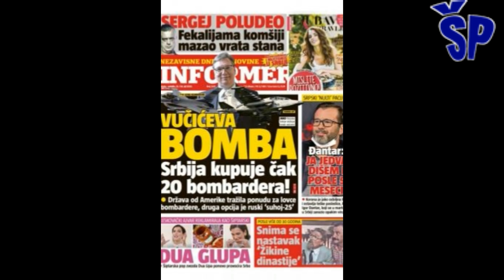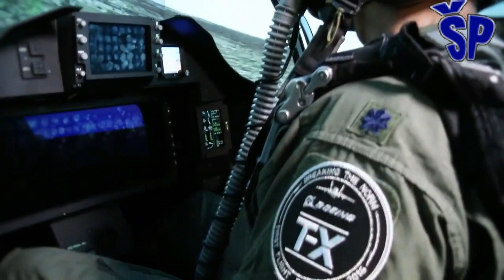Srbija bira između Su-25 i T-7 borbenih aviona! Serbia choose between Su25 & Boeing SAAB T7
Danas je zamenik ministra odbrane zadužen za materijalne resurse Vojske Srbije Nenad  Miloradović komentarisao pisanje lista Informer vezane za eventualnu nabavku američkog LIFT aviona T-7 Red Arrow ili ruskog jurišnog aviona Su-25 u količini od dvadeset aparata. Kako je naveo ovi napisi Informera potiču od predloga analitičara kakvi bi Vojsci Srbije odgovarali borbeni avioni u roku od deset godina po novom planu desetogodišnjeg opremanja Vojske Srbije. Pre svega se postavlja pitanje, koliko je opravdana modernizacija jurišnog aviona Orao na nivo Orao 2.0 i Supergaleb G-4 modernizovano digitalizovani MD varijanta. Modernizovani Orlovi i G-4 bi služili do 2040 godine i duže, pa se opravdano postavlja pitanje njihove modernizacije, jer srpska vojska ni logistički ni materijalno ne može da izdrži održavanje dva tipa jurišnih aparata i dva tipa školsko-borbenih aviona u svom arsenalu. Ukratko razmišljanje na temu nabavke Su-25 koji se može nabaviti isključivo polovan i koji je sada po starosti u rangu sa našim MiG-29 na rok od deset godina je nije opravdano. S druge strane T-7 Red Arrow je potpuno nov avion koji je pobedio na tenderu za novi trenažni avion američke avijacije i nije u istoj klasi sa Suhojem Su-25. T-7 se može i naoružati, jer ima otvorenu arhitekturu avionike i time bi postao višenamenski borbeni avion, ali ne u klasi F-16, već u klasi LIFT aviona sa borbenim mogućnostima kakav je korejski TA-50. Today, the Deputy Minister of Defense in charge of material resources of the Serbian Army, Nenad Miloradović, commented on the writing of the Informer newspaper related to the possible purchase of the American T-7 Red Arrow LIFT plane or the Russian Su-25 attack plane in the amount of twenty aircraft.As he stated, these articles of the Informer come from the suggestion of analysts what kind of fighter planes would suit the Serbian Army within ten years according to the new plan of ten-year equipment of the Serbian Army.First of all, the question arises, how justified is the modernization of the Orao attack aircraft to the level of Orao 2.0 and the Supergaleb G-4 modernized digitalized MD variant. The modernized Eagles and G-4 would serve until 2040 and longer, so the question of their modernization is justified, because the Serbian army cannot withstand the maintenance of two types of attack aircraft and two types of school fighter planes in its arsenal, neither logistically nor materially.In short, thinking about the procurement of the Su-25, which can only be procured second-hand and which is now in the same age as our MiG-29 for a period of ten years, is not justified. On the other hand, the T-7 Red Arrow is a completely new aircraft that won the tender for a new American aviation training aircraft and is not in the same class as the Sukhoi Su-25.The T-7 can also be armed, because it has an open avionics architecture and thus would become a multi-purpose fighter aircraft, but not in the F-16 class, but in the class of LIFT aircraft with combat capabilities such as the Korean TA-50.